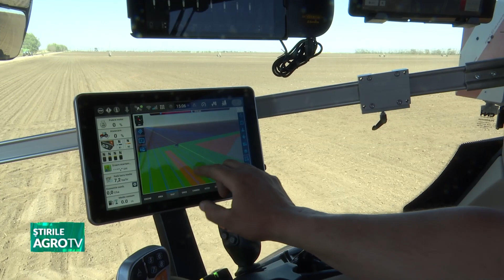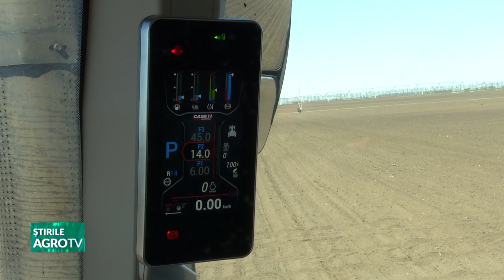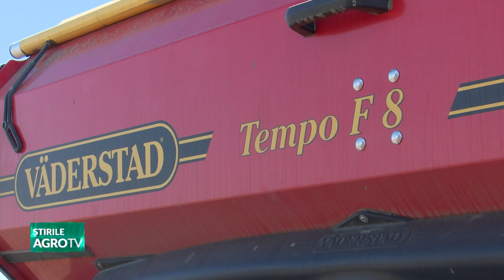Un nou parteneriat în Agricultura de Precizie Titan Machinery - Bayer 10 04 2024